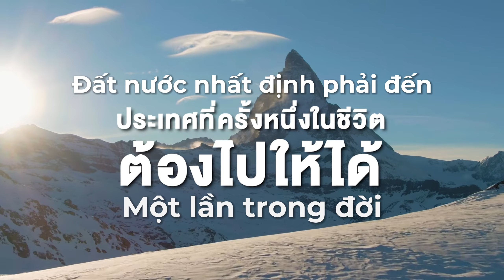Phần thưởng ĐẲNG CẤP của ROSEGOLD đang chờ bạn | Thụy Sĩ | ROSEGOLD VIỆT NAM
ROSEGOLD | ONCE A LIFE TRIP | THỤY SĨ
❤ ONCE A LIFE TRIP 2023 này, ROSEGOLD tiếp tục đưa các đối tác đến Thụy Sĩ - Quốc gia hạnh phúc nhất Thế Giới. Một đất nước xa hoa, sang chảnh và hiện đại bậc nhất châu Âu, cái nôi thu hút rất nhiều du khách đặc biệt là giới thượng lưu, tài phiệt.
Với diện tích 3/4 là núi đá và hồ nước hùng vĩ, Thụy Sĩ được mệnh danh là " Thiên đường có thật " và là điểm đến mơ ước của nhiều người trên Thế Giới.
ONCE A LIFE TRIP Thụy Sĩ chắc chắn sẽ là một trong những trải nghiệm đẳng cấp nhất mà bạn không thể bỏ lỡ ❗❗❗
ROSEGOLD VIETNAM COMPANY LIMITED
Be The Best | Do The Best

☞ ĐỊA CHỈ: VĂN PHÒNG ĐẠI DIỆN: T6 Times City, 458 Minh Khai, Phường Vĩnh Tuy, Quận Hai Bà Trưng, TP. Hà Nội

© Bản quyền thuộc về ROSEGOLD VIỆT NAM
© Copyright ROSEGOLD VIỆT NAM & Do not Reup